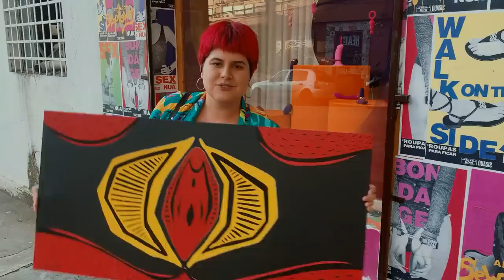COMPREI UM QUADRO DE XXT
Autoestima, thetahealing, lookinho, arte, almoço,  sorvete...
Um dia na minha vida em que eu fiz um monte de coisa aleatória e dei dicas ótimas de coisas gostosas.

edição: @EditaPraMimYT